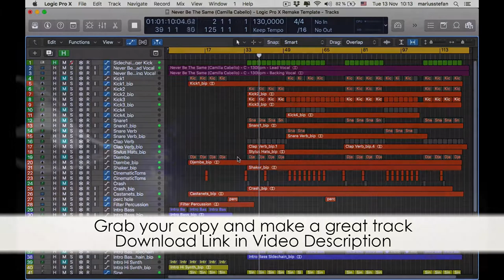Never Be The Same Camilla Cabello - Logic Pro X Remake Template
Description
Get maximum inspiration and remix possibility with this quality re-make of Never Be The Same (Camilla Cabello) - Logic Pro X Remake Template

The project files include the Acapella re-recorded by a professional singer, split into lead and backing vocals, along with all the MIDI parts and audio bounces. Audio bounces have been created using the best virtual instruments available from the likes of Native Instruments, Arturia, U-He, Spectrasonics, Korg, ReFX and Lennar Digital, then processed with high quality plugins from Universal Audio, Slate Digital, Waves and Soundtoys. So you can either edit / re-arrange the high quality audio or insert your own instruments to the Midi parts and create a remix of your own in minutes! Additionally you can use the acapella in your own DJ Mixes, bootlegs, mashups and Live performances!

DAW: Logic Pro X
BPM: 130
Root Key: C